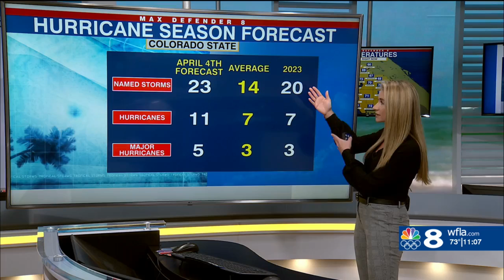'Extremely active' 2024 hurricane season ahead, researchers predict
It could be an "extremely active" 2024 hurricane season, according to a long-range forecast from researchers at Colorado State University. Amanda Holly breaks down their projections.